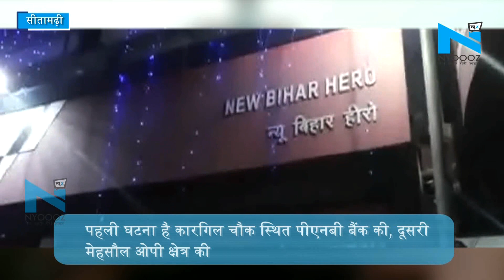Sitamarhi में दिनदहाड़े हुई पांच लाख रुपए की लूट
बिहार के सीतामढ़ी में दिनदहाड़े हुई 5 लाख 20 हजार रुपए की लूट... बदमाशों ने चंद मिनटों के अंदर लूट की दो घटनाओं को दिया अंजाम... पहली घटना है कारगिल चौक स्थित पीएनबी बैंक की, दूसरी मेहसौल ओपी क्षेत्र की... पुलिस कर रही है मामले की जांच.